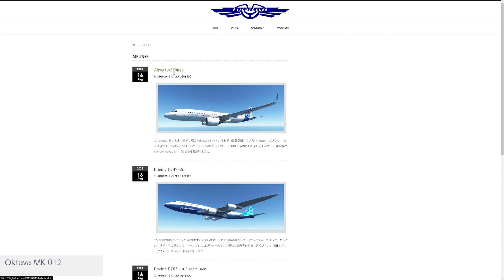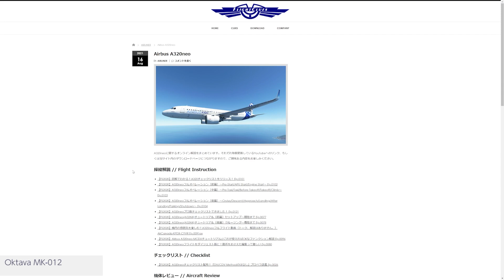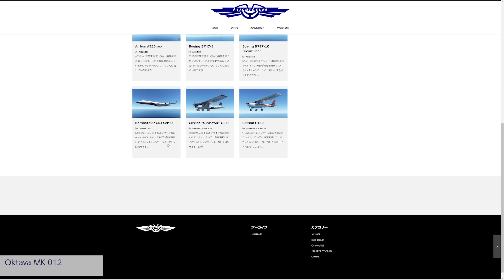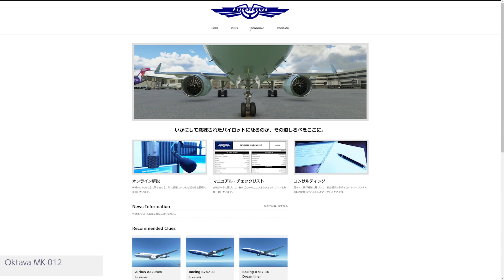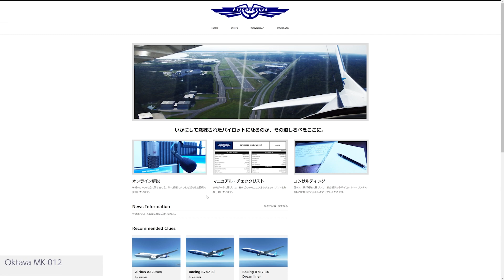遂に！公式ホームページを、プレリリースします！ Ep.0400